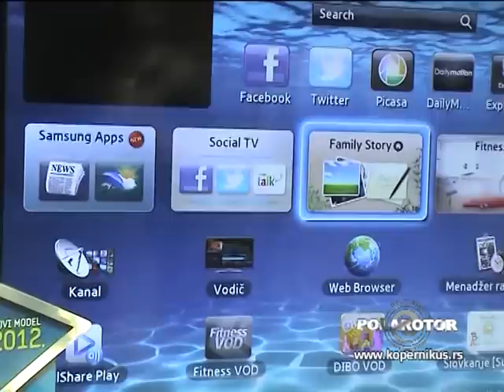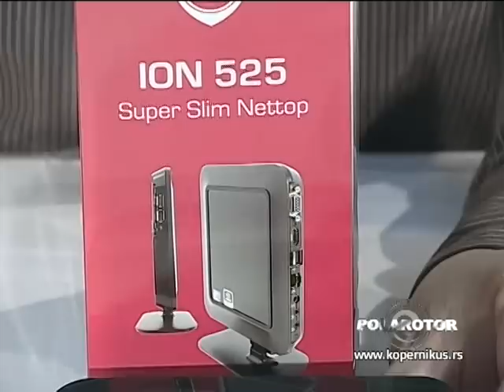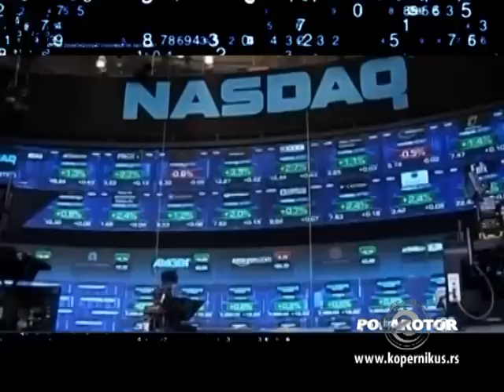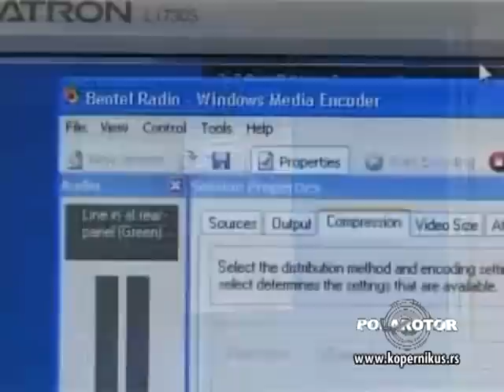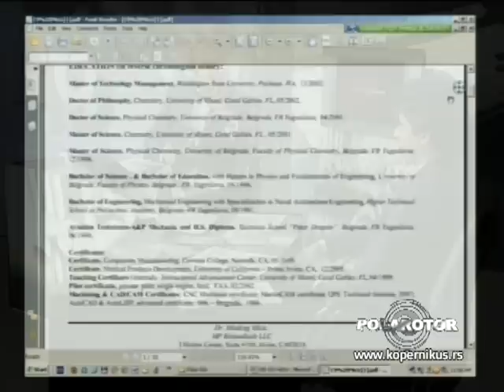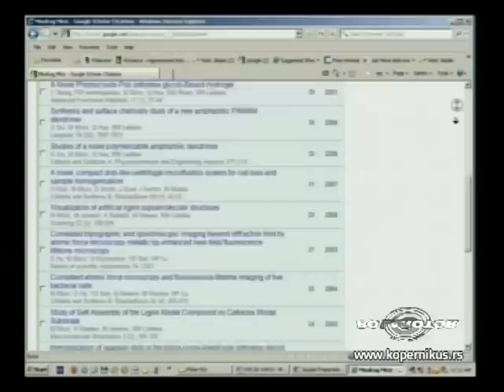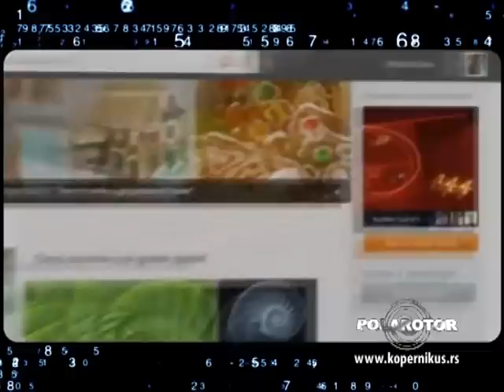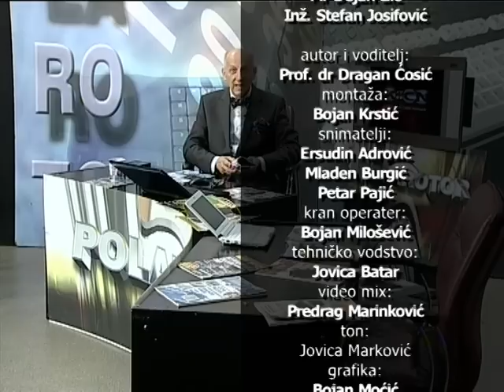Polarotor 916 TV KCN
emisija Polarotor emituje se na TV Kopernikusu svake srede u 19h a repriza je subotom od 11:45

panasonic striptiz ves masina azbox me pop corn belgrade google earth 3d beograd u googlu mapama viewsonic pjd5122 3d ready tehnology tehnologija privredna komora beograda statua beogradski pobednik kopernikus tehnology group mikroknjiga anima edukativni dvd ink jet stampaci kertridzi punjenje boje sta raditi kad se potrosi kertridz u stampacu game dirt 3 video igra
Vladimir Srbinovic o digitalizacij Srbije rts-u i obavezama ViewSonic ViewPad 7 xbox 360s kinegt project natal polarotor 857 dragan cosic vladimir bubanja vip izazov 3 nagrade samsung smart hub televizor nviadia 3d vision surround ctx 590 casopis digital racunarstvo informatika television digitalizacija srbije rts serbia computer vide igra the first themplare Zoran Modli brze vesti , beogradska poslovna akademija prof. dr Hasan Hanic , Vladimir Bubanja u spaniji IFA , Stefan Josifovic racunar lenovo , Slobodan Stanojev serviser foto aparata govori o novom modelu